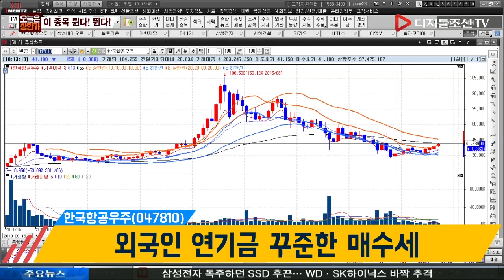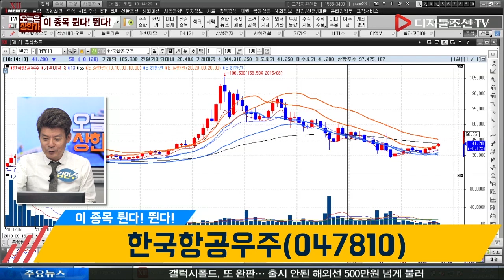김민수 전문가의 이 종목 튄다! 뛴다!_한국항공우주(047810)